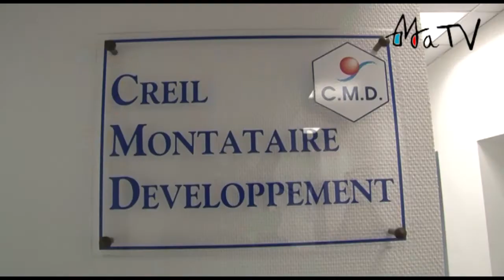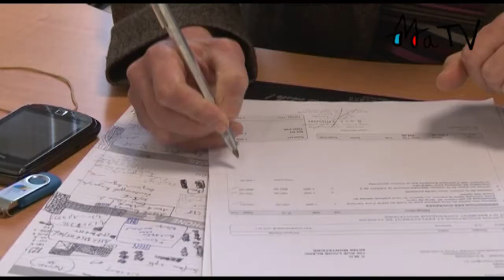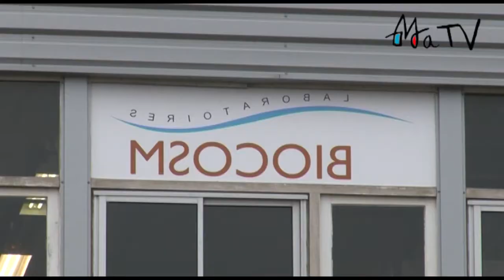Les marches de l'Oise : un site attractif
Reportage sur le site des Marches de l'Oise (zone franche) géré par Creil Montataire Développement (CMD).